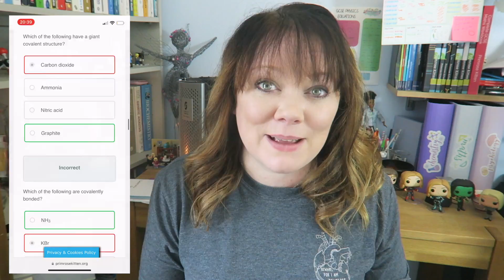wtf is the point of mock exams? ... and how to use them to get better grades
A-Level Maths Courses, FREE revision guide and workbooks just sign up to get free access